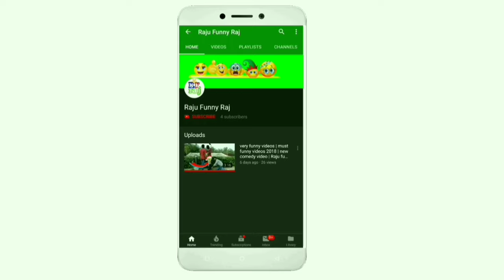इस ओरत के साथ जो हुआ बहुत बुरा हुआ | आपको रोने पर मजबुर कर देगा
1.Raju raj
2.Tinku Kumar
3.Minku Kumar
4Raja Kumar